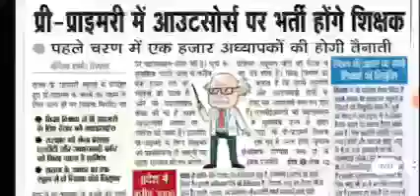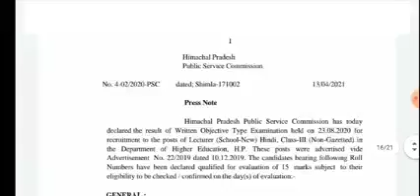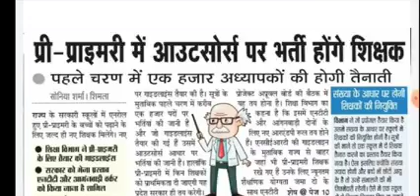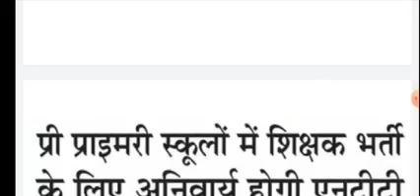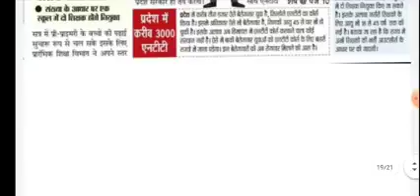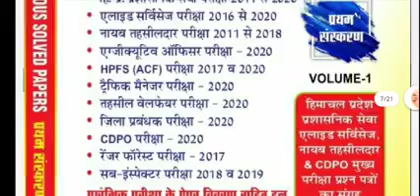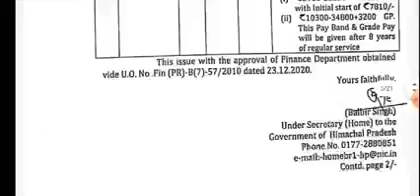सरकारी स्कूलों मे होगी प्री प्राइमरी शिक्षकों की भर्ती